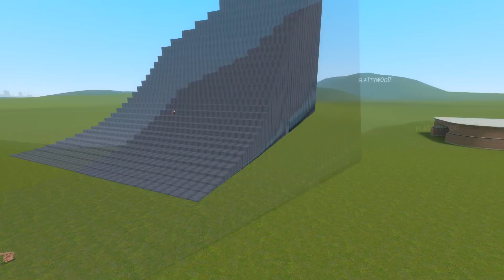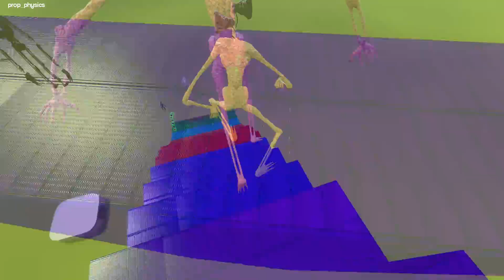КАК ДАЛЕКО МУЛЬТЯШНЫЙ СИРЕНОГОЛОВЫЙ и SIREN HEADS СМОГУТ ЗАБРАТЬСЯ ПО СТУПЕНЬКАМ В Garry`s Mod!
Играем в Garry`s Mod (Гаррис Мод) - Как Далеко Мультяшный Сиреноголовый и Новые Сиреноголовые Siren Heads смогут забраться по ступенькам лестницы?! SCP 6789 Siren Head Челлендж Сцп Эксперимент!